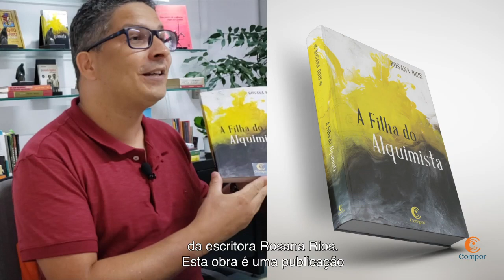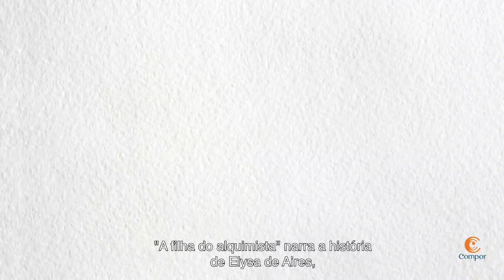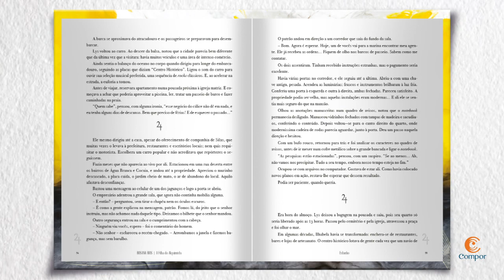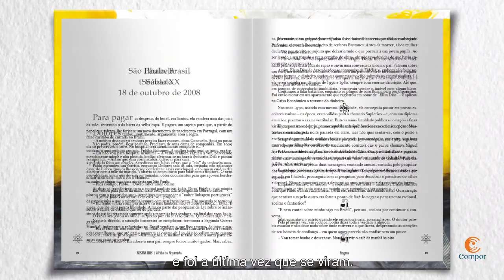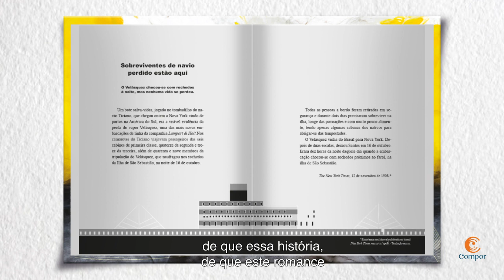A filha do alquimista - Aluno - PNLD Literário 2021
Vídeo de apresentação do Material Audiovisual para alunos sobre a obra "A filha do alquimista" da Editora Compor para o PNLD Literário 2021.

Adquira o livro “A filha do alquimista" na Loja Lê

Telegram – Saiba dos lançamentos e outras novidades com antecedência ou exclusividade

Blog Lê - Confira conteúdos sobre educação, literatura e o universo infantojuvenil.

Acesse a Loja Lê - Adquira nossos livros infantis e juvenis!

Portal do Educador - Conteúdos exclusivos, livros na íntegra, desconto na Loja Lê